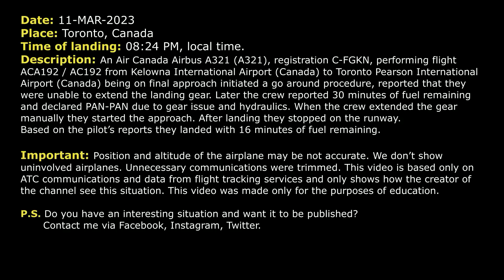“The gear is not coming down”. Air Canada A321 don’t have much fuel to troubleshoot. Real ATC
THIS VIDEO IS A RECONSTRUCTION OF THE FOLLOWING SITUATION IN FLIGHT:

11-MAR-2023. An Air Canada Airbus A321 (A321), registration C-FGKN, performing flight ACA192 / AC192 from Kelowna International Airport (Canada) to Toronto Pearson International Airport (Canada) being on final approach initiated a go around procedure, reported that they were unable to extend the landing gear. Later the crew reported 30 minutes of fuel remaining and declared PAN-PAN due to gear issue and hydraulics. When the crew extended the gear manually they started the approach. After landing they stopped on the runway. Based on the pilot’s reports they landed with 16 minutes of fuel remaining.

Timestamps:

00:00 Description of situation
00:17 Initial approach
00:47 Air Canada 192 performed go around procedure
01:22 Air Canada 192 contacted Departure controller
03:03 ACA192 declared PAN-PAN
04:42 ACA192 contacted Arrival controller
05:35 Air Canada 192 contacted Tower
06:04 Landing

HOW I DO VIDEOS:
1) I monitor media, airspace, looking for any non-standard, emergency and interesting situation.
2) I find communications of ATC unit for the period of time I need.
3) I take only phrases between air traffic controller and selected flight.
4) I find a flight path of selected aircraft.
5) I make an animation (early couple of videos don’t have animation) of flight path and aircraft, where the aircraft goes on his route.
6) When I edit video I put phrases of communications to specific points in video (in tandem with animation).
7) Together with my comments (voice and text) I edit and make a reconstruction of emergency, non-standard and interesting situation in flight.